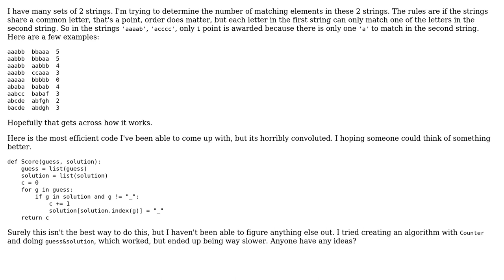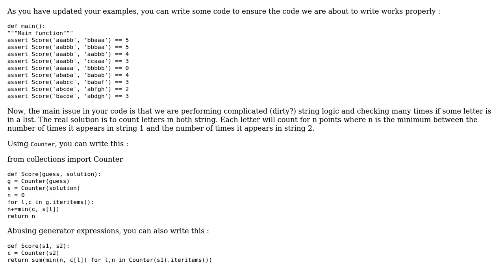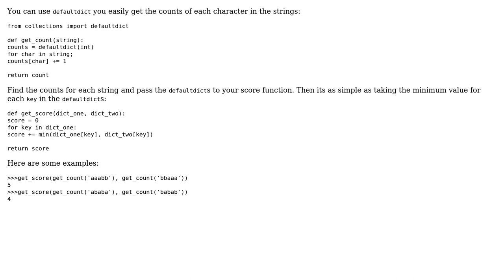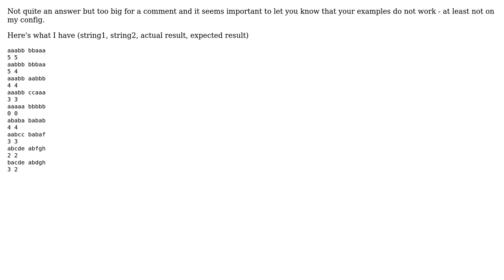Code Review: Number Of Matching Elements In Two Lists (4 Solutions!!)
Code Review: Number Of Matching Elements In Two Lists

With thanks & praise to God, and with thanks to the many people who have made this project possible! | Content (except music & images) licensed under CC BY-SA | Music | Images & others | With thanks to user tuxtimo user SylvainD user Hoopdady user BenVlodgi user BeetDemGuise and the Stack Exchange Network Trademarks are property of their respective owners. You are responsible for your own actions.